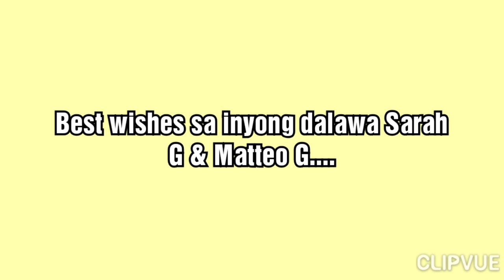Sarah G & Matteo G, Ikinasal Na... 💓💓💓🌹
Created by Nelson Bigornia...